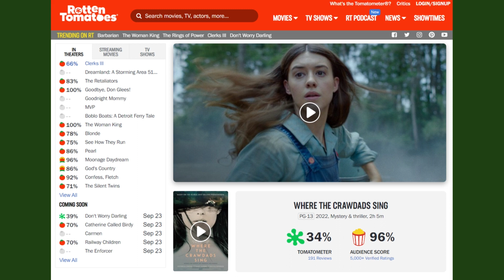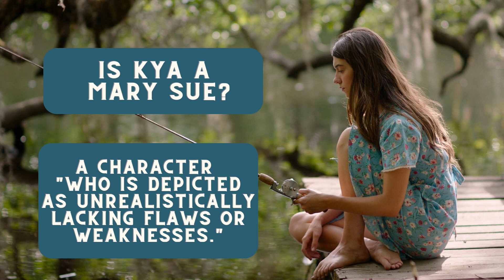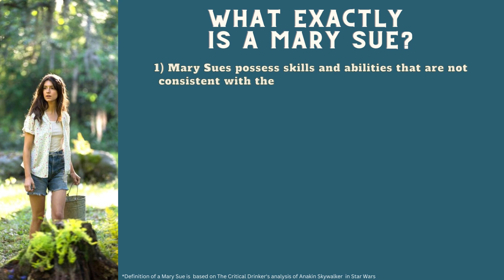"Where the Crawdads Sing" has Hollywood's fingerprints all over it.... but do they take it too far?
No-spoiler movie review of "Where the Crawdads Sing"
Genre: Mystery Thriller Romantic Drama

Where the Crawdads Sing is a movie adaption of the best-selling novel by the same name. Catherine Clark, also known as Kya, is abandoned by her destitute family in a remote North Carolina marsh. She raises herself to adulthood becoming a naturalist in the process. When the golden boy of a nearby town, Barkley Cove, is found dead Kya is the prime suspect.

This film stars Daisy Edgar-Jones, Jojo Regina, Taylor John Smith, Harris Dickinson, Michael Hyatt, Sterling Macer, and David Strathairn. The film is produced by Reece Witherspoon and Lauren Neustadter. The original book is written by Delia Owens.

**Note that this review is only applicable to the movie adaption, not the book! The definition of a Mary Sue is primarily based on the The Critical Drinker’s criteria.

Timecodes:
00:00 - Introduction: The challenges of adapting novels into movies and TV series
01:07 - Video overview and film synopsis
02:08 - The survival theme
04:33 - Barkley Cove, hollywood style
07:24 - Is Kya too perfect?
07:55 - “Defining a Mary Sue” character
15:33 - The Mary Sue verdict!
16:17 - Review wrap-up and rating